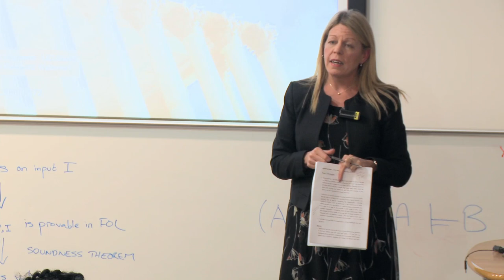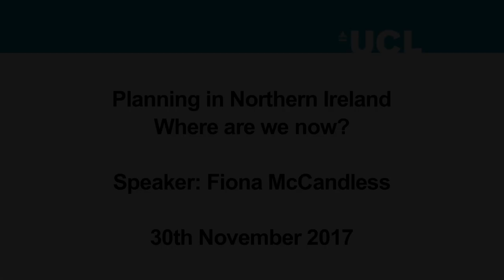BSP Public Lecture Series 2017/18: Planning in Northern Ireland – Where are we now?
The second instalment of the 2017/18 Bartlett School of Planning Public Lecture Series given by Fiona McCandless MRTPI, Chief Planner & Deputy Secretary, Department for Infrastructure Northern Ireland

Abstract

The planning system in Northern Ireland was significantly reformed in 2015 when planning powers transferred from central government to eleven newly formed local councils. Fiona led this complex change programme and will provide her personal reflections on the success or otherwise of the new two tier planning system. She will comment on whether the key objectives were achieved which sought to improve decision making and put planning at the heart of the place shaping agenda to secure the well-being of communities.

Central government in Northern Ireland has also undergone transformation in the number and shape of Departments and the planning function in Northern Ireland now sits within the Department for Infrastructure (DfI). Fiona will comment on the opportunities to be gained from DfI and the improved integration of planning, transportation, flood risk and water infrastructure. This has influenced a new approach to regional infrastructure delivery and Fiona will comment on how this is being taken forward and the relationship to the overall planning framework.

Northern Ireland is also finalising the Programme for Government which addresses key societal challenges. Fiona will address the role planning has to play in achieving the PfG outcomes with a particular focus on the outcome ‘Connecting people and opportunities through our infrastructure’. This recognises the importance of high quality infrastructure in creating a sustainable natural environment, a prosperous economy and a better connected society.

Biography

Fiona was appointed Chief Planner in 2014 and is responsible for advancing strategic planning, policy development and legislation in Northern Ireland. She provides advice and support to the Infrastructure Minister and Northern Ireland Assembly on all planning related matters and manages regionally significant planning applications. She oversaw the major reform programme of the planning system in 2015 with the transfer of the majority of planning responsibilities from central to local government. Prior to that Fiona was Director of Local Planning Division in Department of Environment and responsible for the overall leadership and delivery of planning functions within all local planning offices across Northern Ireland. Before joining the Northern Ireland Civil Service in 1998 Fiona worked in a number of local authority planning posts in the Republic of Ireland including Dublin, Donegal and Roscommon. As Deputy Secretary in Department for Infrastructure Fiona also has responsibility for the Department’s Water and Drainage Division and Driver and Vehicle Agency. She is a graduate of Queen’s University Belfast and both a member and past Chair of the RTPI (NI).